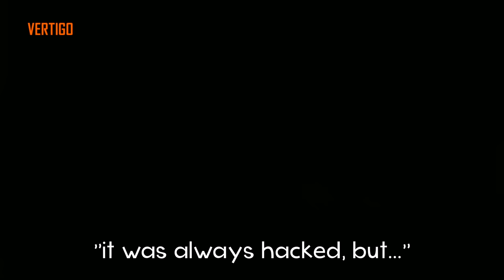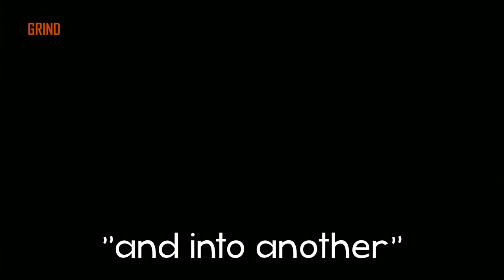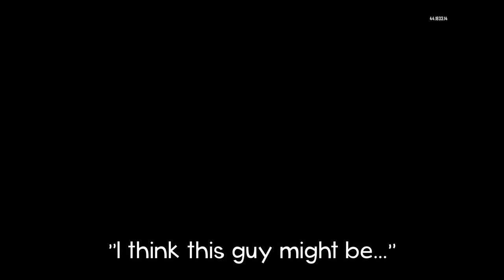Black Ops 2 HACKS are too strong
DESCRIPTION: Welcome to some Black Ops 2 funny moments in 2023! I’ve been having a lot of fun just casually playing Black Ops 2, so I wanted to share some funny moments on BO2 with you guys. There’s definitely still a lot of hackers and modded lobbies on Black Ops 2 in 2023, but I think it’s best to not take the game too seriously and just try to have fun with it since the problems with BO2 haven’t been fixed for years and probably never will get fixed…

I WILL find Gloacktavius though, mark my words!

So, what do YOU think about Black Ops 2 in 2023? Are you still enjoying it, or nah? Leave a comment letting me know! ^-^

Erik - M3RKMUS1C